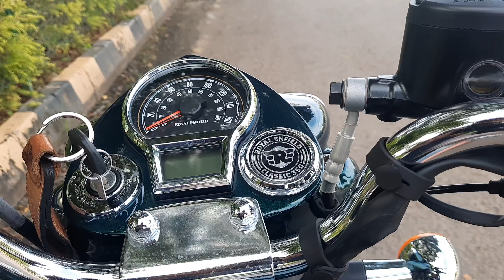2021 ROYAL ENFIELD | CLASSIC 350 | TEST RIDE | EXHAUST NOTE